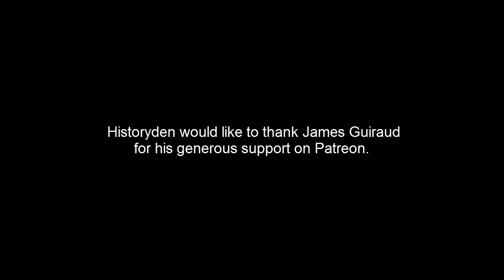Ancient Greek History - Events after the Corinthian War - 40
We cover the years between 387 and 379 BC.  Sparta continues it's role as hegemon.

For as little as $1 a month you can gain access to exclusive material including my running blog as well as early access to all videos produced.